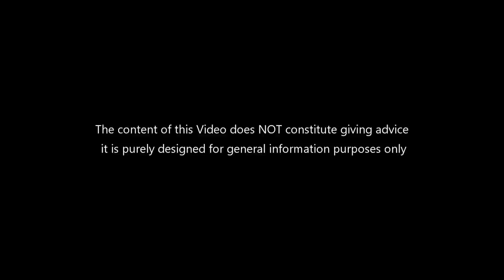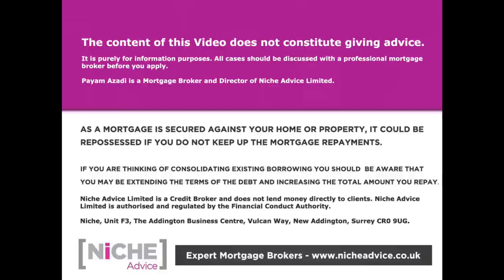Jeremy Hunt's new Mortgage Charter - What I think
The Mortgage Charter - UK Chancellor agrees on new support measures for mortgage holders called Mortgage Charter in this video we touch on some of the steps agreed by, as of today 85% of UK Mortgage lenders.

More information about  Jeremy Hunt's new mortgage charter can be found on the government website.